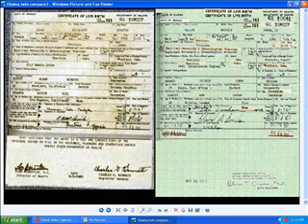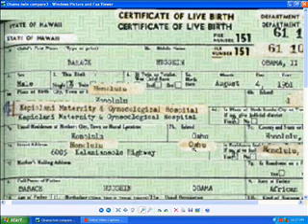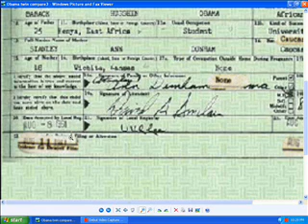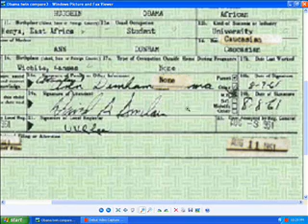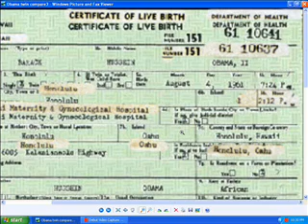Proof Obama's Long Form Is a Fraud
Proof Obama's Long Form Is a Fraud. By comparing the actual terms from a genuine 1961 Hawaiian Certificate of Live Birth, anyone can clearly see that Obama's document is a fraud